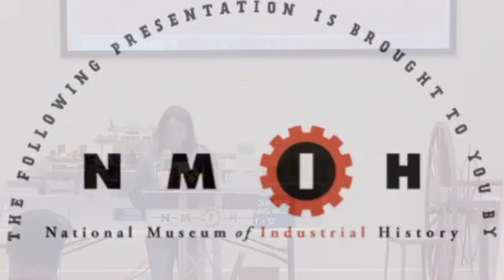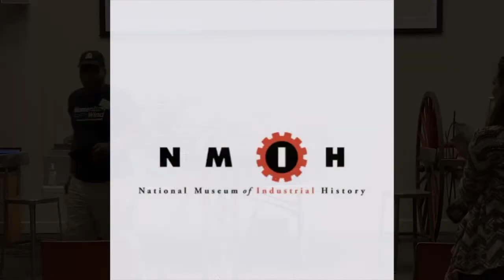Mill Stories with Andrew Morton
Former Bethlehem Steel Corporation Sparrows Point Steelworker, Andrew Morton, addresses the Q&A Session after the Mill Stories screening at Steel Weekend at the National Museum of Industrial History on Oct. 16, 2022.